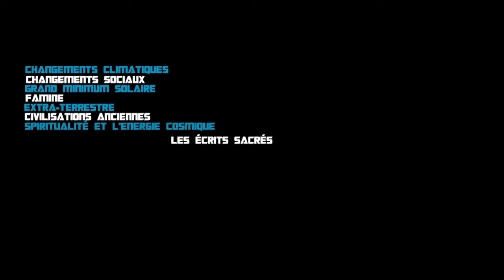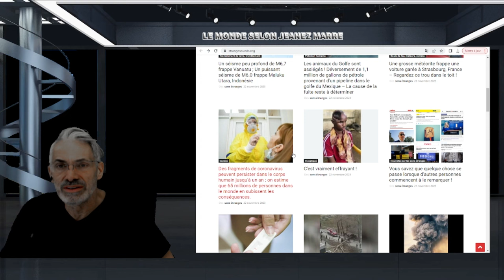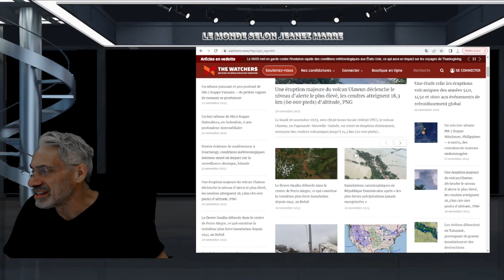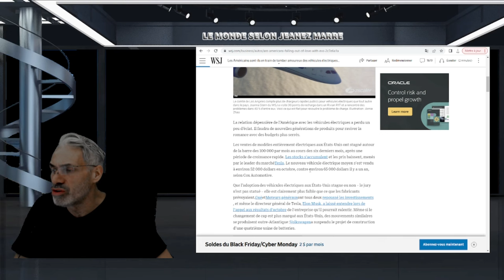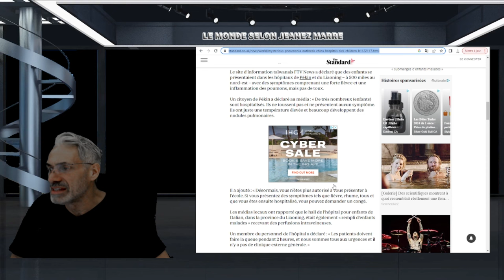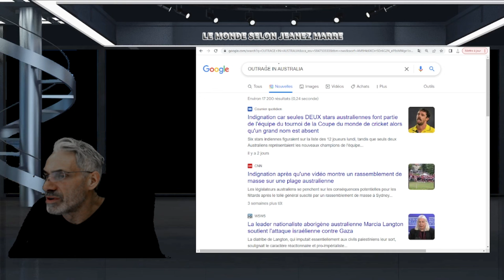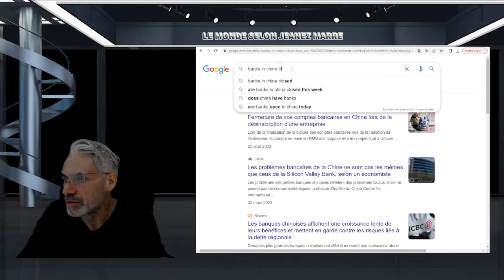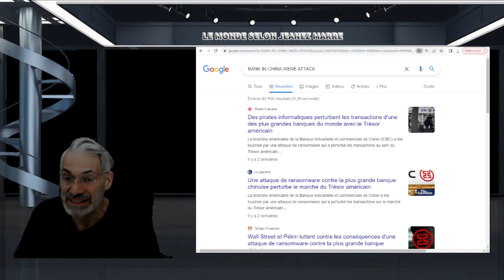Les vols commerciaux subissent des attaques GPS « impensables » et personne ne sait quoi faire.